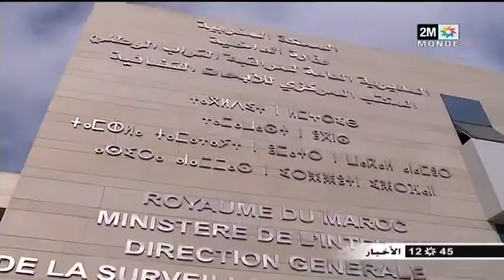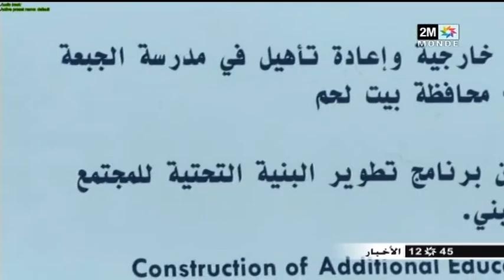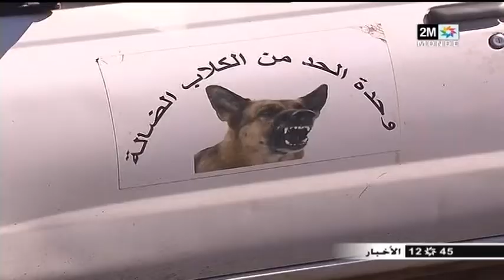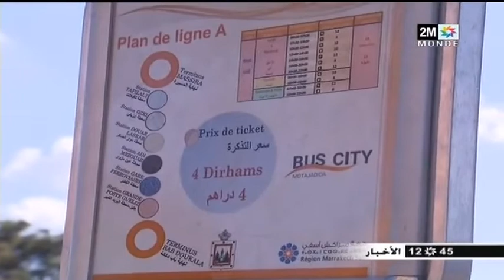2M TV - 2019/01/23 : أخبار الظهيرة للقناة الثانية الأربعاء